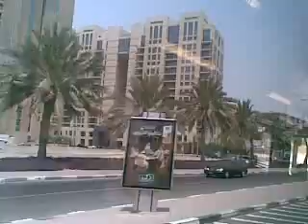faisal lakkavalli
Karama dubai